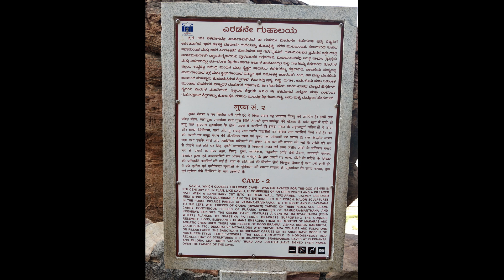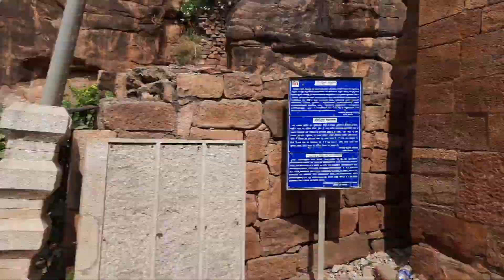North Karnataka Trip. Ep - 2 :A Visit to 6th Century Chalukya Kingdom - Badami/Aihole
V - 03
After site seeing at Bijapur, we went to Aihole in the evening and stayed at Mayura Yatri Nivas. Next day morning, we went to Badami (35 km) to see Badami caves, Bhutnath temple, Banashankari temple and Mahakuta group of monuments. All these places were originally developed during Chalukya rule during 5th to 6th century. We had our lunch at Mayura Yatri Nivas at Badami.
Vehicle - Mahindra XUV5OO.

For lunch :
Hotel Mayura Chalukya KSTDC
Ramdurg Road, PWD Compound,, Badami, Karnataka
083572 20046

Bhootnath Temple (Eastern Complex)
Badami, Karnataka 587201